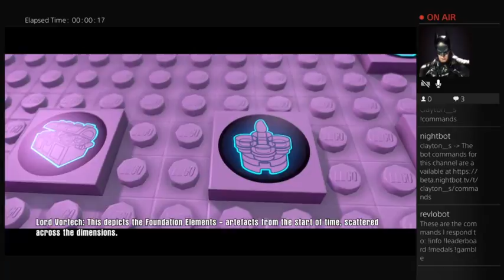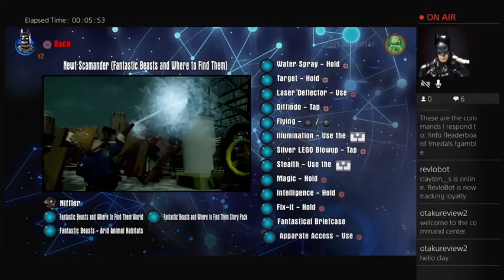The Viewing Globe: Lego Dimensions pt1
Originally streamed on 12/03/16. Continuing our dimension hopping fun with Lego Dimensions!

Clayton is a variety streamer on Twitch. I play all types of games on the PS3 and PS4. I'm a nerd of many fandoms. The hope of the Command Center is to: play games, make a fun community where we can all hang out, talk about our favorite fandoms and have fun.